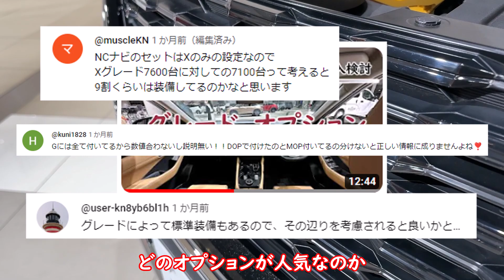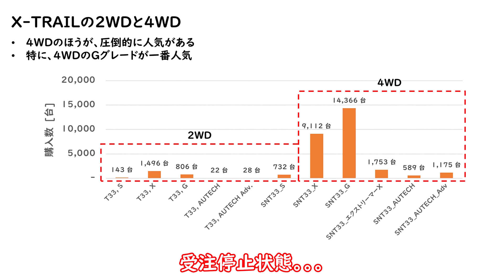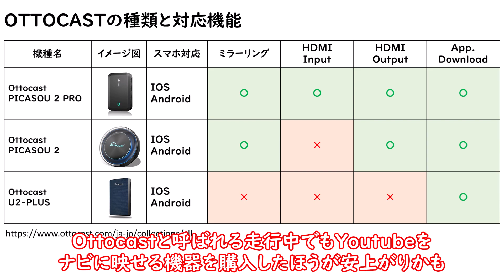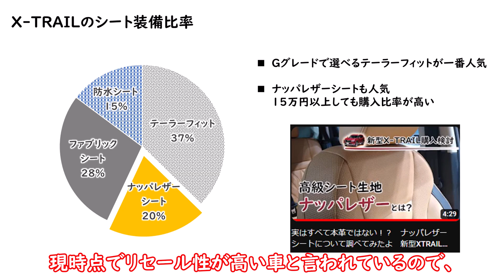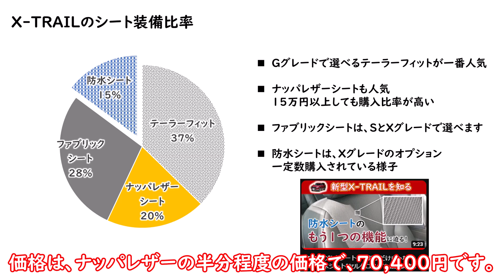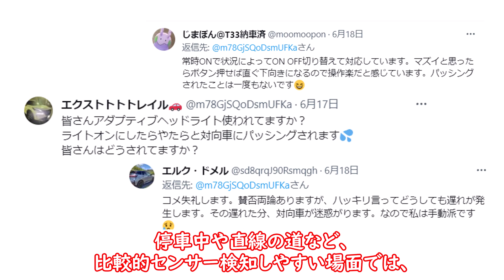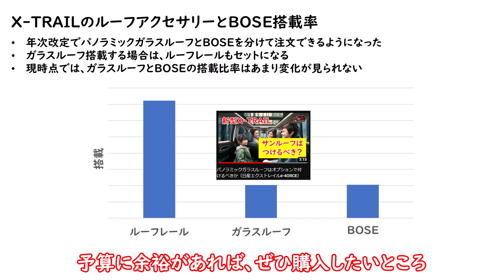2023.07最新_新型XTRAILの人気グレードとオプション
Ottocast(走行中でもYoutube動画をカーナビに映せる)